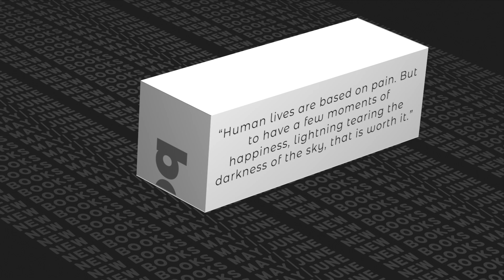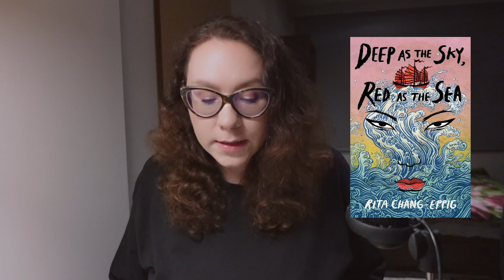все главные книжные новинки| май и июнь | пляжное чтение, ромфант, ретелинги, ромкомы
🧩Книги
00:00 Intro
00:54 Painted Devils  (Margaret Owen)
01:46 The Crown of Oaths and Curses (J. Bree)
03:25 Imogen, Obviously (Becky Albertalli)
04:23 Clytemnestra (Costanza Casati)
05:40 The True Love Experiment (Christina Lauren)
06:35 Practice Makes Perfect (Sarah Adams)
07:08 Foster Dade Explores the Cosmos (Nash Jenkins)
08:39 Cherish (Tracy Wolff)
10:17 Pageboy (Elliot Page)
11:13 Maddalena and the Dark (Julia Fine)
12:09 Deep as the Sky, Red as the Sea (Rita Chang-Eppig)
12:57 The Salt Grows Heavy (Cassandra Khaw)
13:51 Killingly (Katharine Beutner)
14:40 Social Engagement (Avery Carpenter Forrey)